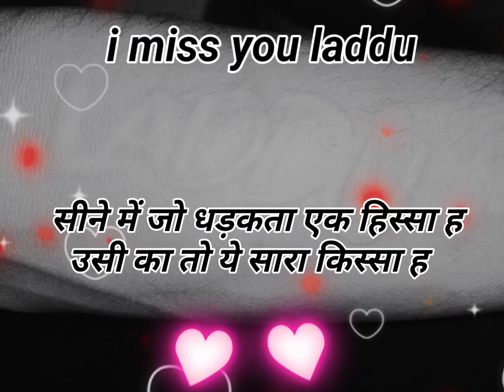true lover sad status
true lover status
sad videos
miss you